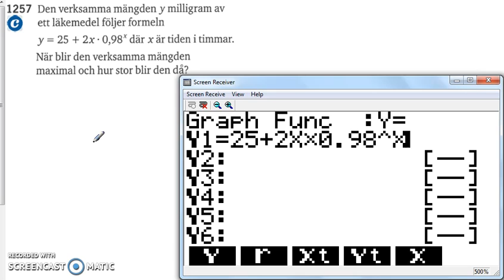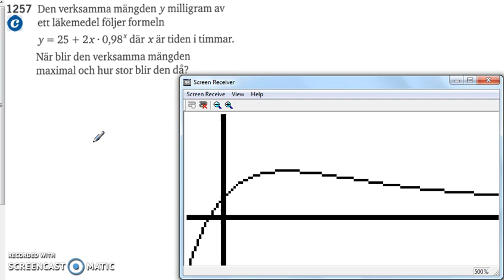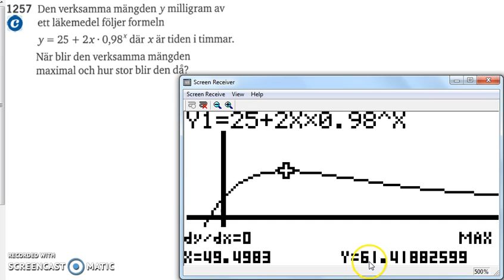Matematik 5000 Ma 2a Kapitel 1 Grafritande räknare 1257